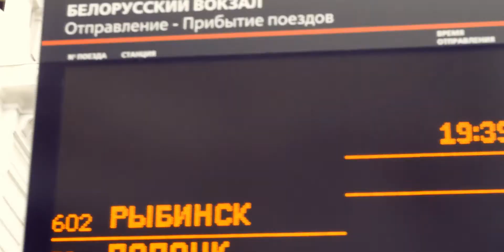INTAKECHANCE - Moscow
Моя вторая полноценная работа в качестве клипмейкера. Сценаристом, правда, тут выступила не я. По большей части была оператором и монтировала сие творение. Для рэпкор группы Intakechance это первый клип в их творчестве. Снимать вместе было очень весело и даже если эта работа не заслуживает высоких похвал, я довольна тем, что она свела меня с хорошими людьми Смотрите данное незатейливое летнее видео, разделяйте, пожалуйста, ваше мнение о музыке и о самом видеоряде - это творчество разных людей.